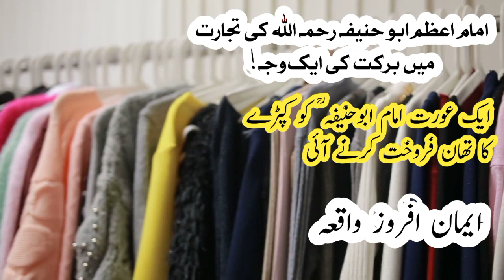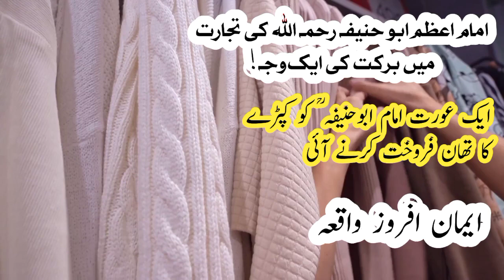امام اعظم ابو حنیفہ رحمہ اللّٰہ کی تجارت میں برکت کی ایک وجہ! ایمان افروز واقعہ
امام اعظم ابو حنیفہ رحمہ اللّٰہ کی تجارت میں برکت کی ایک وجہ! ایمان افروز واقعہ|ایک عورت امام ابوحنیفہ رحمہ اللّٰہ کو کپڑے کا تھان فروخت کرنے آئی ، تو امام ابوحنیفہ رحمہ اللّٰہ نے اس کی جہالت کا ناجائز فائدہ نہیں اٹھایا بلکہ پوری قیمت پر کپڑا خریدا ،تقوی امانت داری سے برکت ہوتی ہے ،